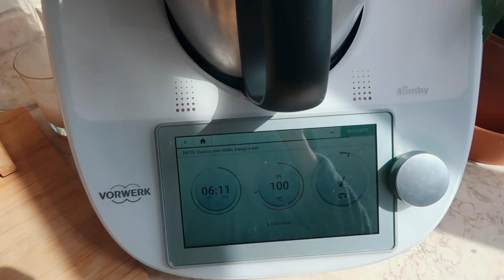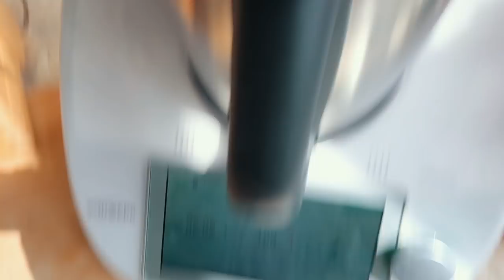Vou ficar maluca! Isolamento dia 8 | Mafalda Sampaio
► MATERIAL USADO:
• Canon 5D Mark IV
• Leica Q